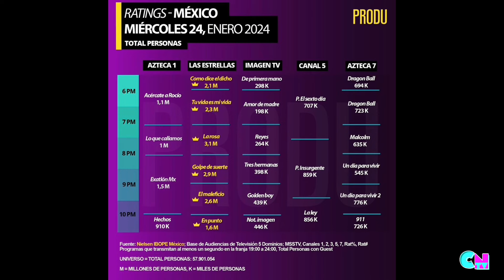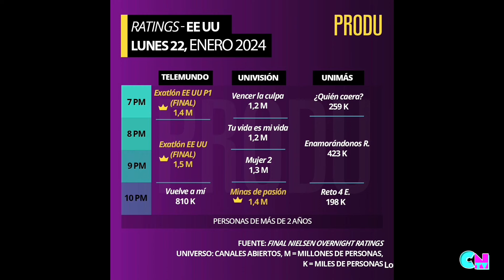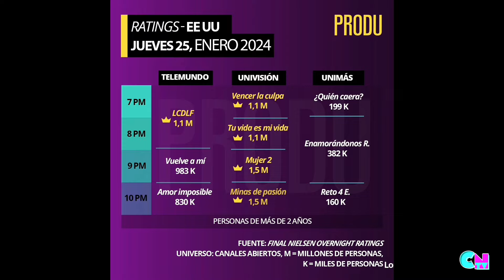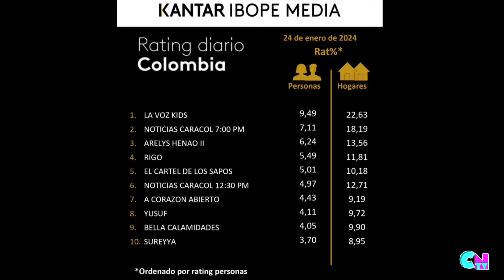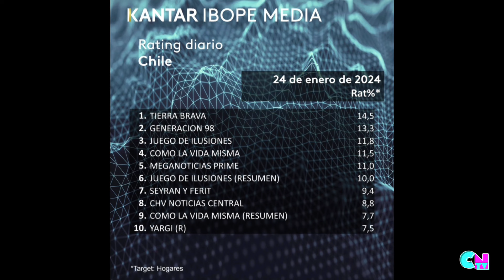Griselda la serie es tendencia mundial ¿Habrá segunda temporada? Y MÁS NOTIFARANDULA DE TELENOVELAS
GRISELDA TEMPORADA 2 - TRAILER Y FECHA DE ESTRENO (SERIE NETFLIX) SOFÍA VERGARA
Griselda la serie es tendencia mundial ¿Habrá segunda temporada? Lo que sabemos sobre la serie de Sofía Vergara

Griselda es tendencia mundial. La producción dio de qué hablar en todas partes, por su impactante relato y el lujo de su elenco. Por este motivo, es considerada una de las series más esperadas del 2024.

¿Habrá segunda temporada de 'Griselda' en Netflix? Lo que sabemos sobre la serie de Sofía Vergara

El esperado estreno de “Griselda” en Netflix ha marcado el inicio de una intrigante miniserie protagonizada por la talentosa Sofía Vergara. La actriz colombiana se ha sumergido en uno de los papeles más desafiantes de su carrera al dar vida a Griselda Blanco, la renombrada narcotraficante colombiana, conocida como “la viuda negra”

La serie, compuesta por seis episodios que abarcan los tumultuosos años 70 y 80, ofrece una visión única de la vida de Griselda Blanco. La combinación de su papel como madre devota y astuta mujer de negocios revela el encanto y la ferocidad que la convirtieron en una figura única en el mundo del narcotráfico.